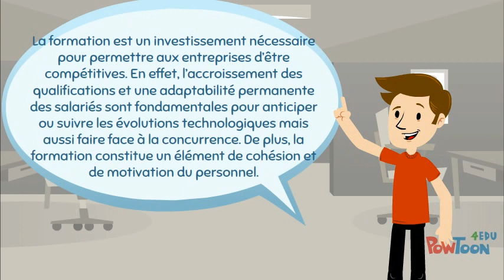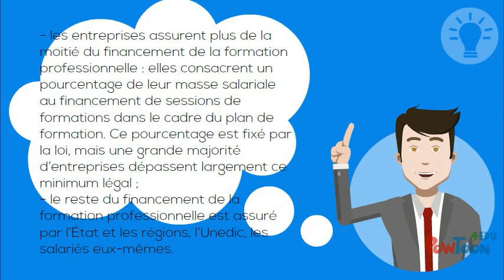La formation professionnelle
I Quels sont les objectifs de la formation professionnelle ?
II Qui finance la formation professionnelle ?
III Quelles sont les différentes modalités de formation à disposition des salariés ?